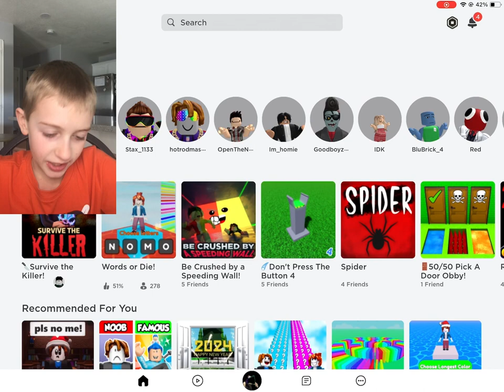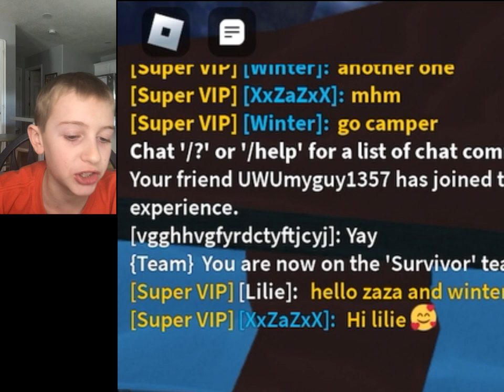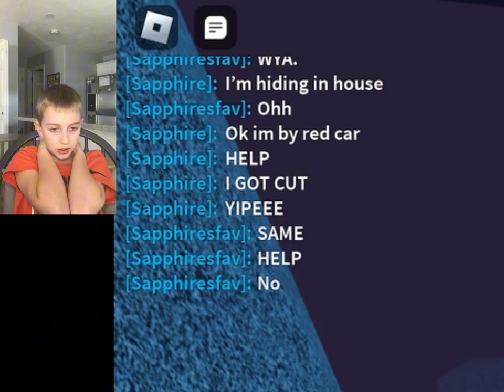Roblox with Cowen